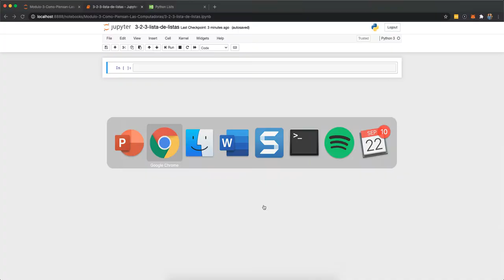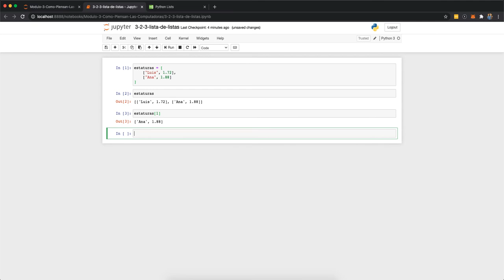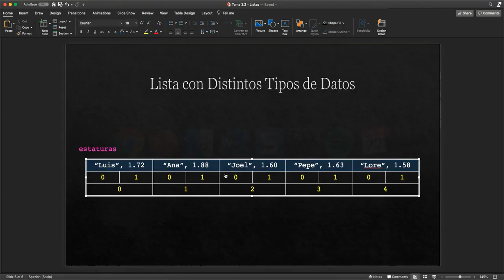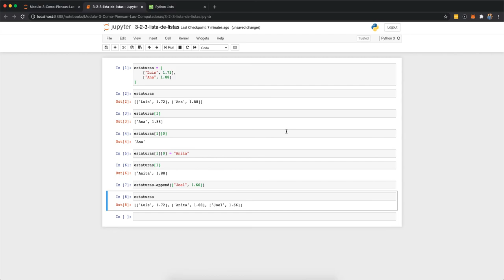Lista de Listas en Python